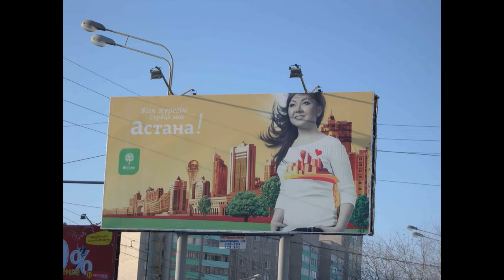Aktobe History (Kazakhstan)